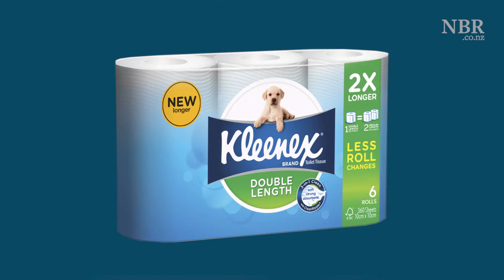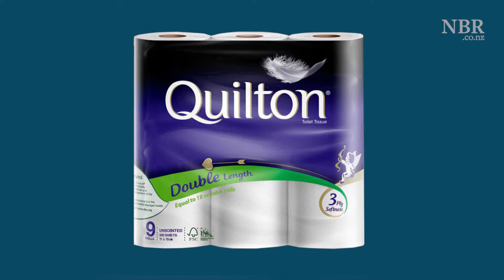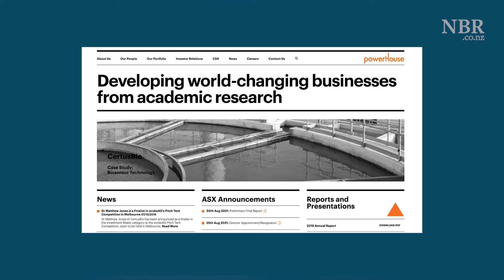NBR Today business news with Paul Brennan Sept 1